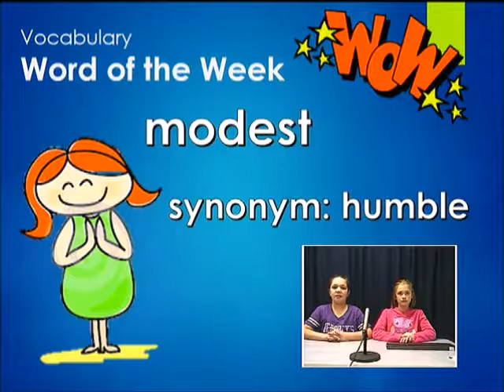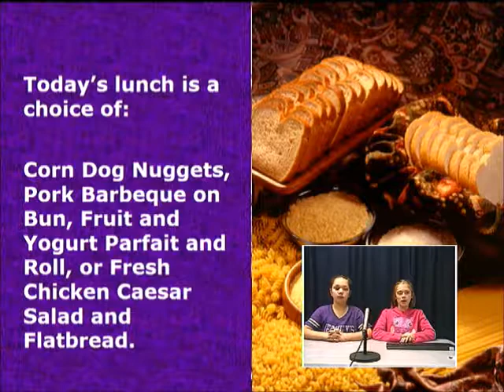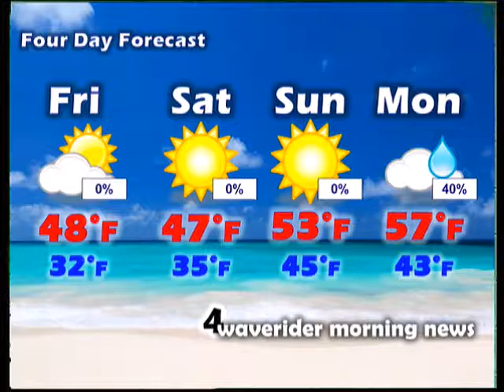Waverider Morning News - Thursday, December 14, 2017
Morning announcements for Ocean Lakes Elementary School in Virginia Beach, Virginia. Middle School Registration Forms; Art of the Military Child; Toys for Tots; Final Mile Registration; Word of the Week - Modest; Birthdays, Lunch Menu; Weather.